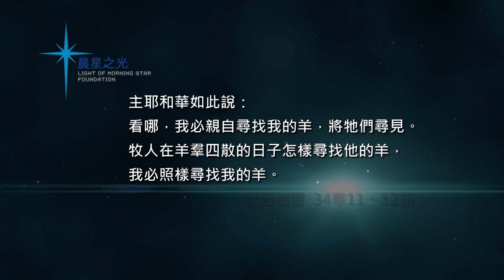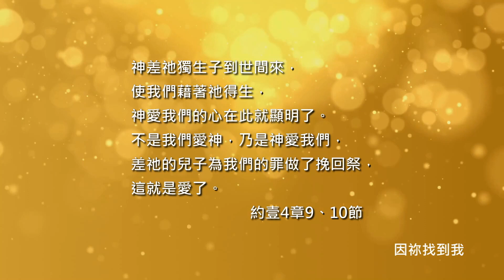因祢找到我 | 晨星之光 LMSF Studio